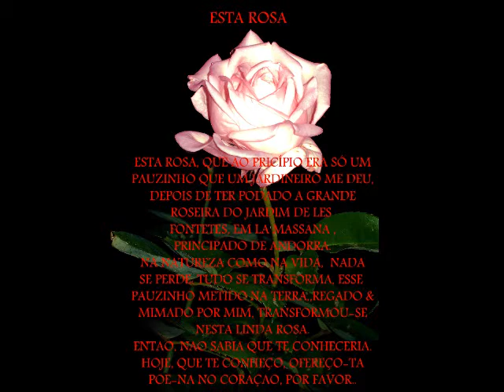A MINHA ROSEIRA